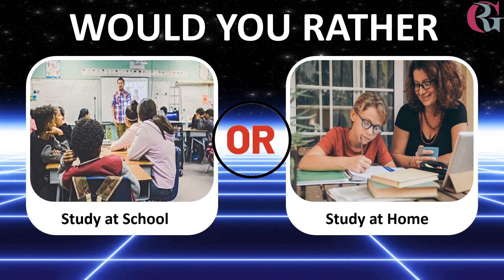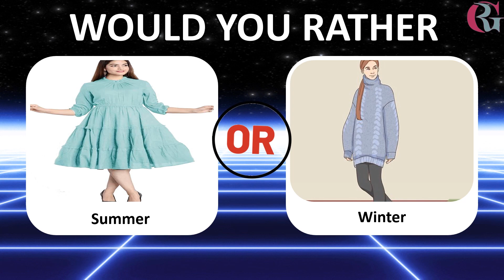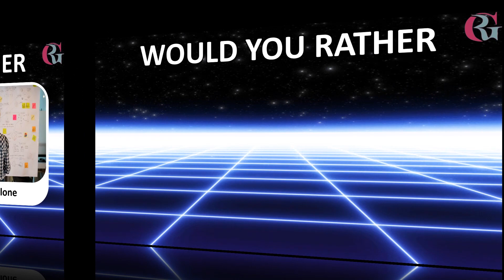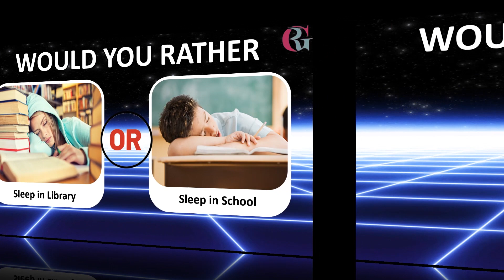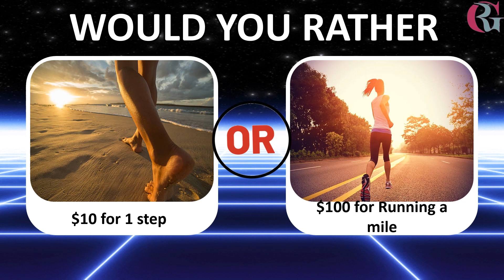Would You Rather Game| HARDEST Choices You'll Ever Make 👧👦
would you rather mystery box
would you rather questions
would you rather boy or girl
would you run
would you rather christmas edition